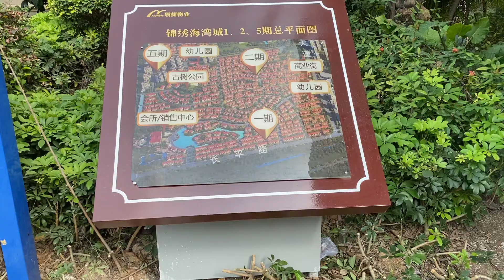The Ghost Villas of China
The villa compound in this video is in North Zhuhai, about an hour from Hong Kong, on the Chinese mainland. It was probably built 15 years ago, but most houses have failed to sell, or the absent owners have not maintained them.